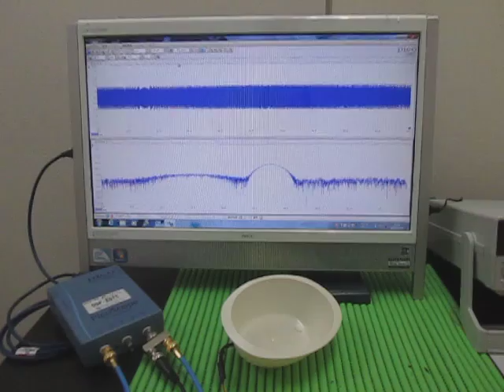超音波‹応用›実験 Supersonic wave experiment